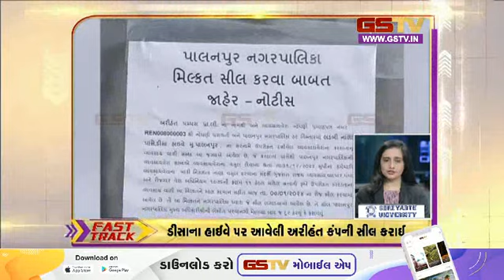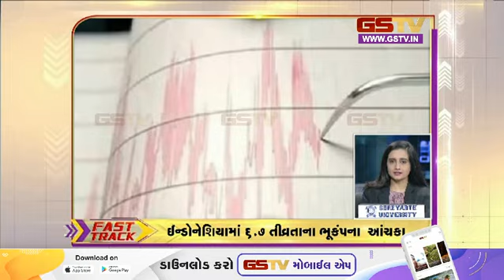Fast Track : ગુજરાતના સમાચાર| (09-01-2024) | Gstv Gujarati News